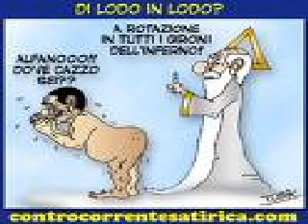2-10 - DIO E LA LEGGE 08-05-99.wmv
Lerrore del togliere il reale e metterci la propria rappresentazione: staccarsi della personalità dal gruppo ed ergersi nella propria personalità. Il tema della possibilità. La polemica contro lo storicismo: cosa si intende oggi? Storicismo e determinismo. Trasgressione e regola. Strumenti di conoscenza e ma tematizzazione. Lambiguità continua dello strumento. Il tema della follia della malattia mentale. Locke. Freud e il lapsus. Scienza ed economia politica. La Critica al programma di Gotha. Luso di strumenti naturali e non: cosa comporta? La natura delle cose e strumenti prodotti da una teoria che permettono di definire quella natura. La realtà della cosa è posta dal pensiero?